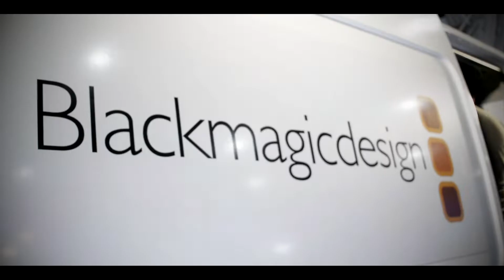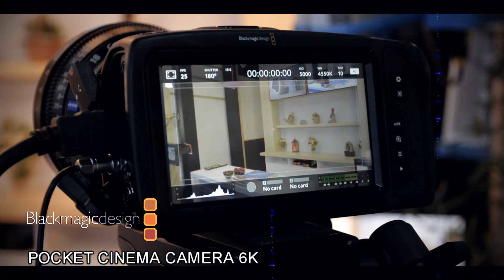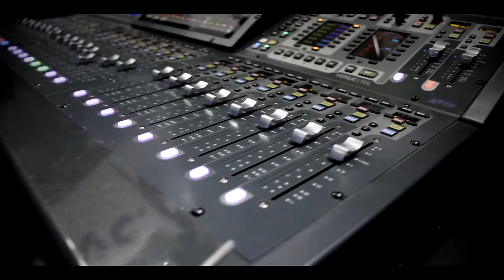CAPER 2019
Tuve la oportunidad de probar uno de los equipo de la línea más alta de Arri, equipo utilizado en rodajes de Hollywood y tuve una capacitación de nada menos que de Alan Lennox: un gran veterano de la industria con más de 30 años de experiencia, ahora capacitador en Arri.
Experiencia espectacular vivida en la CAPER 2019.

DIRECCIÓN, EDICIÓN, COLOR, FX, SOUND FX, IDEA: Glauco Rilo
Cámara 1: Glauco Rilo
Cámara 2: Esteban Martín Navarro